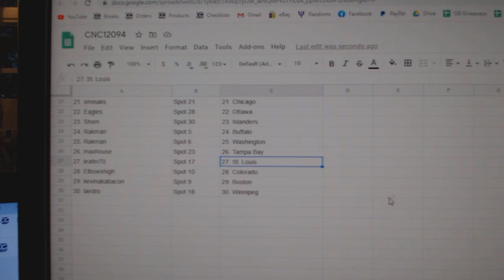Team Randoms - C&C GB #12,094